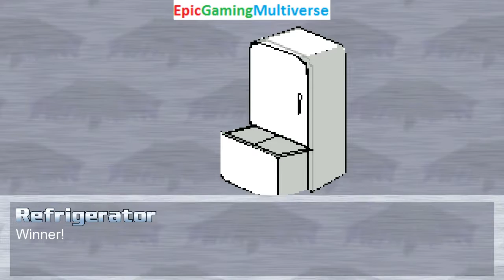The Refrigerator And Annoying Orange VS Rayman And Rainbow Dash In A MUGEN Match / Battle / Fight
This video showcases Gameplay of Rainbow Dash From The My Little Pony Friendship Is Magic Series And Rayman VS The Refrigerator And The Annoying Orange In A MUGEN Match / Battle / Fight